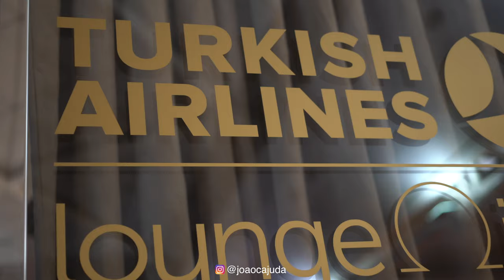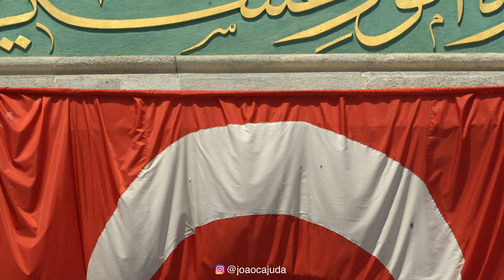Flying Turkish Airlines Business Class to Tokyo